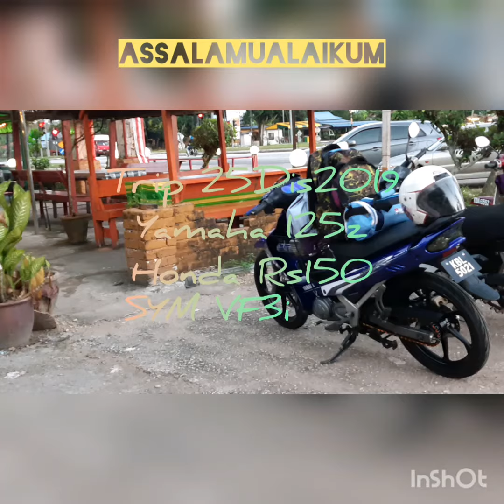MAHARAJA 👑 KACER UTARA 2019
25Dis2019